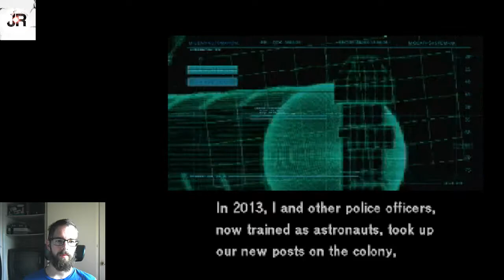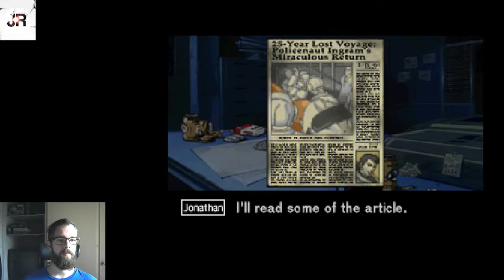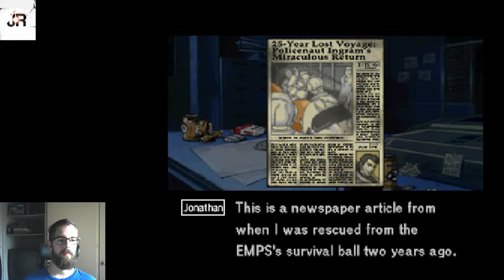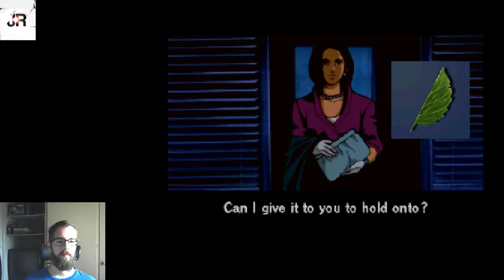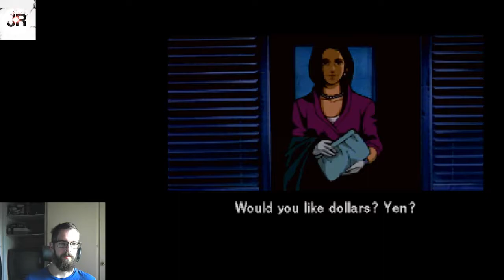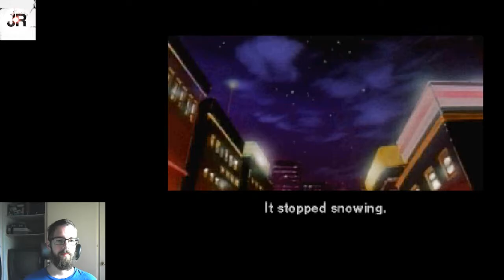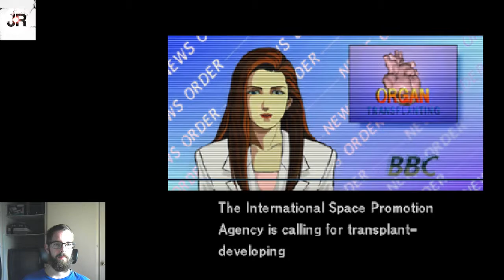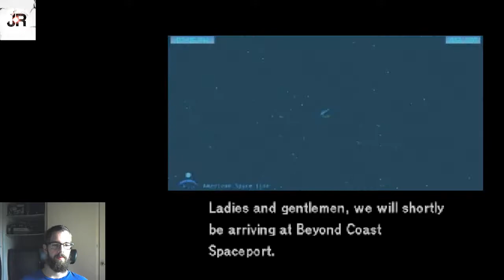Policenauts, Eng patch, Saturn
Playing Policenauts, English patch, Saturn, disk one.